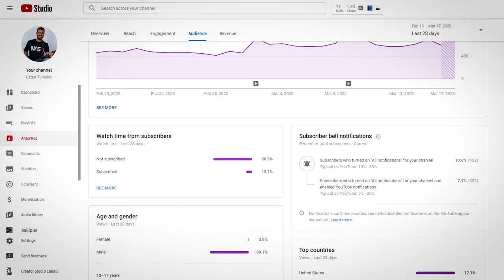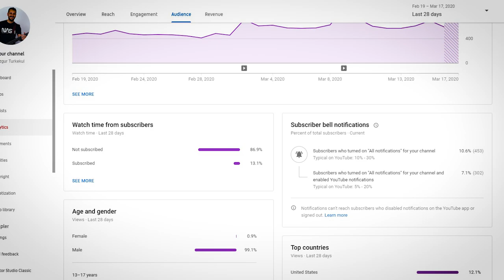Dream Theater - Glass Prison Arpeggios Lesson & Tab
Skype Guitar Lessons with Ozz

Join my Patreon family to Access all my YouTube lesson videos PDF and GP tabs, LESSON MATERIALS specialized for my patrons: Guitar practice, ear training, music theory, recording technologies, improvising, composing, sound&video production, Video Feedbacks to Your Videos and more!!!

Dream Theater - Glass Prison Arpeggios Lesson with Tab

Dream Theater - Glass Prison Arpeggios is one of the best sweep picking exercises for improving your technique. I get a lot of request for this song so here you are :)
These are my preferred positions so John Petrucci might play a little bit differently some of the patterns.

Guitar: Suhr Modern Plus Curly Fireburst

Cheers